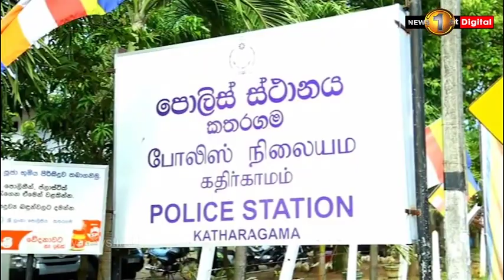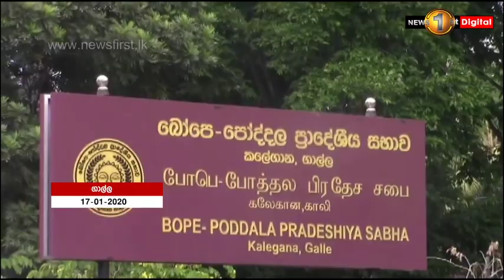කතරගමට කසල ගෙනගිය අයට එරෙහිව නීතිය ක්‍රියාත්මක වන්නේ ද